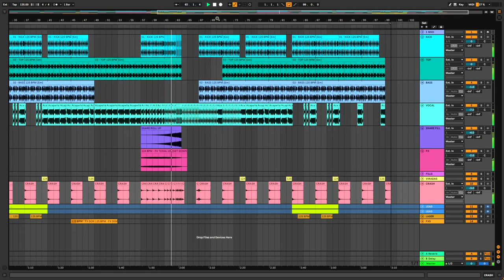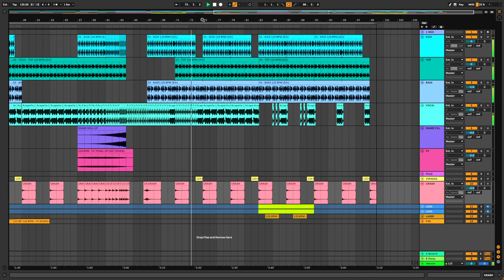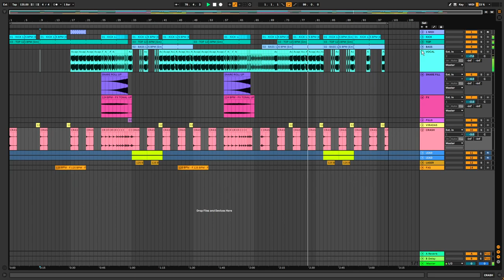COMO FAZER UM TECH HOUSE COM O ABLETON LIVE!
Aprenda a produzir suas próprias músicas e remixes com o curso de produção musical direto ao ponto!